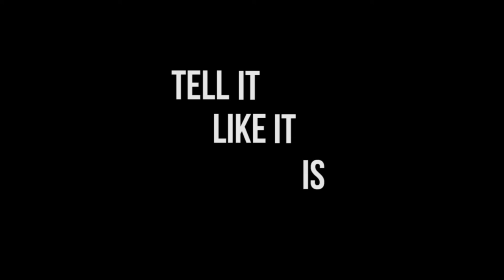The Transcript | Season 1, Episode 3 | September 30th, 2016